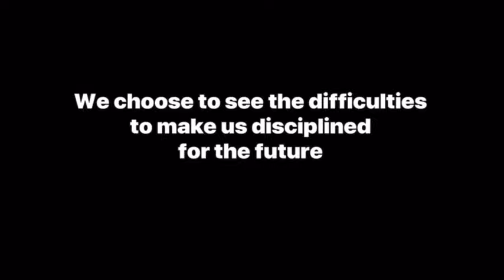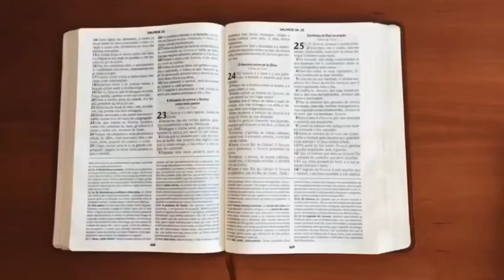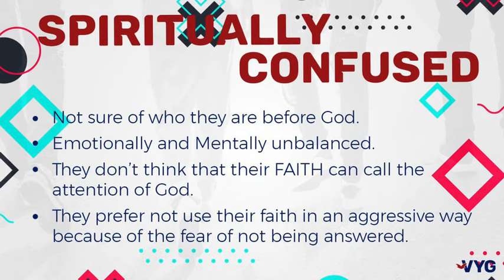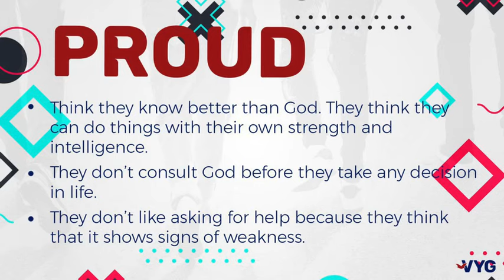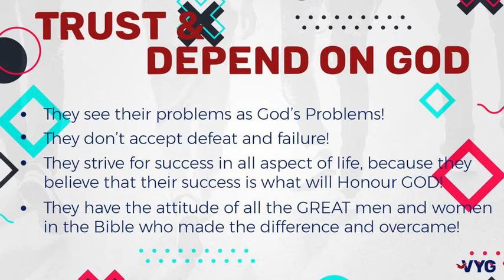#17 | The Lockdown Live Special | Home Bitter Home